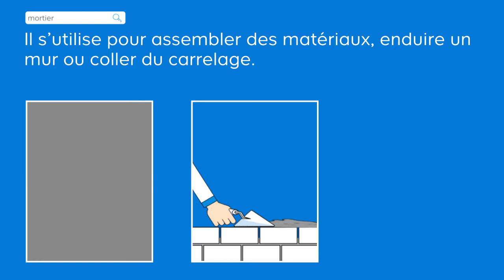Dico Casto : Le mortier - Castorama